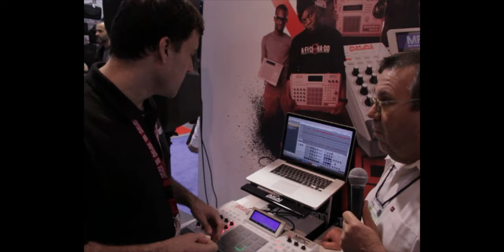Akai MPC RENAISSANCE Music Production Controller - Namm 2012 Musicianews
Dan from Akai Pro shows us their flagship MPC Renaissance. Software Controller and Audio Interface. Vintage Mode recreates the 16 bit sound of the MPC 3000 and the 12 bit sound of the MPC 60.